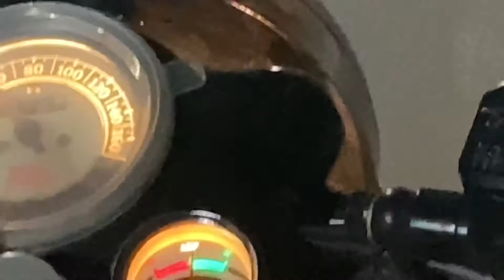Royal Enfield || Night Ride || Kathmandu cinematic